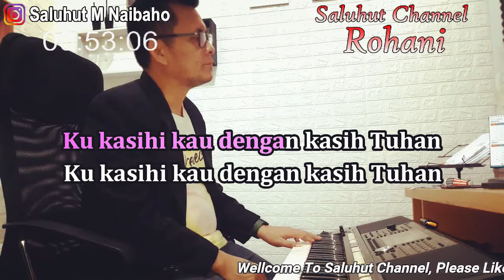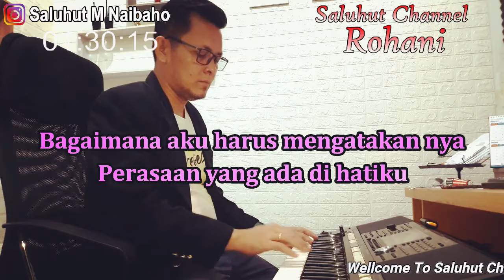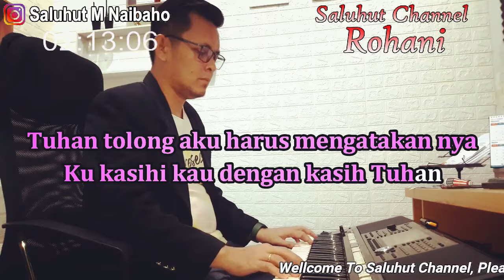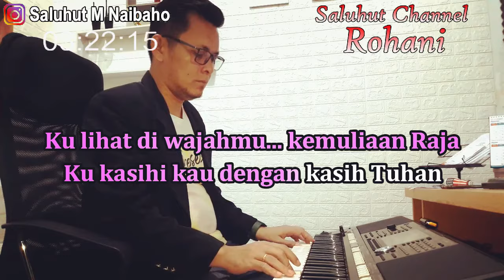KUKASIHI KAU DENGAN KASIH TUHAN ll KARAOKE ROHANI ll CAH CHA ROHANI ll NADA WANITA C#=DO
Bagaimana aku harus mengatakannya
Perasaan yang ada dihatiku
Oh Tuhanku tolong aku mengatakannya
Ku kasihi kau dengan kasih Tuhan

Reff :
Ku kasihi kau dengan kasih Tuhan 2x
Kulihat diwajahmu kemuliaan Raja
Kukasihi kau dengan kasih Tuhan